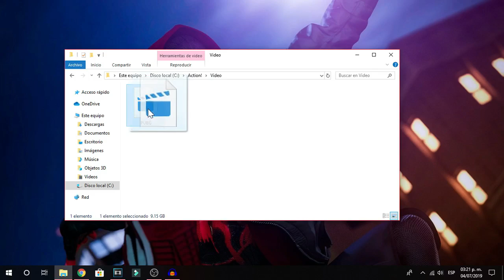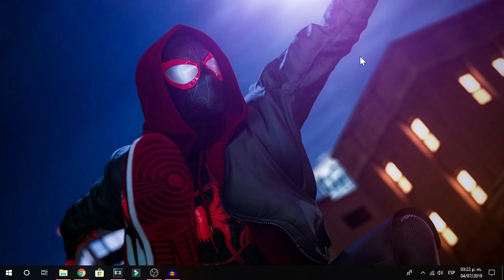MEJORES MOMENTOS SIN PUBG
Nuevo vídeo en el canal que espero les guste mucho y que dejen su like para mas contenido...LOS QUIERO MUCHO ADIÓS!!!